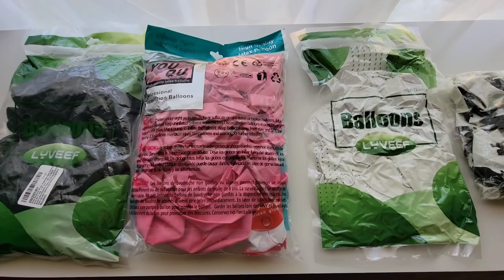PARTY PREP // COW BIRTHDAY BALLOON GARLAND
I made this balloon garland for my great-nieces first birthday party.